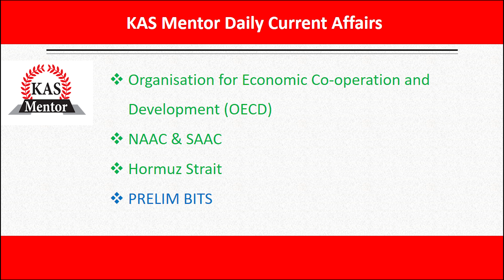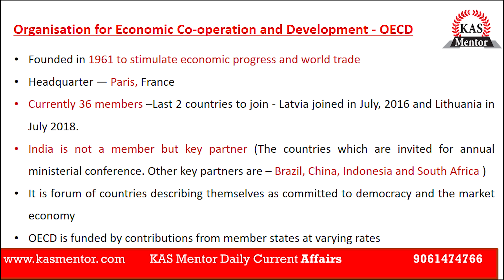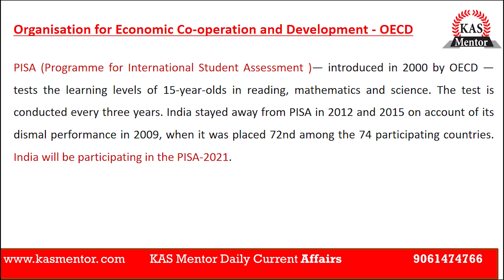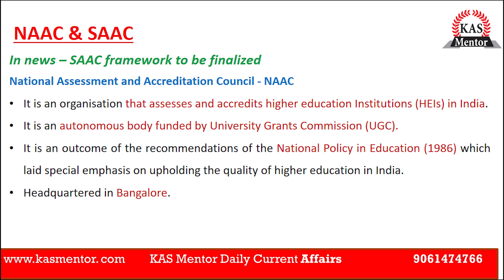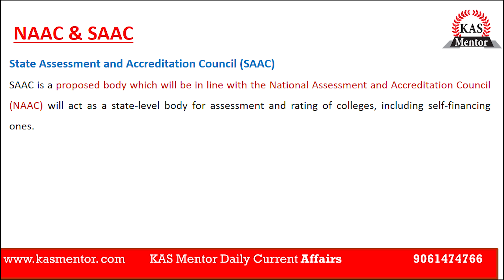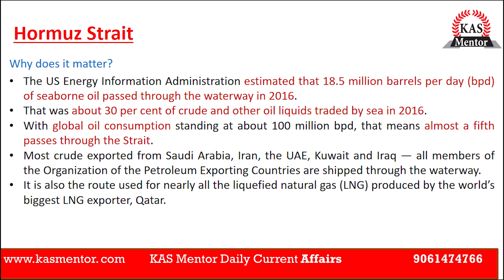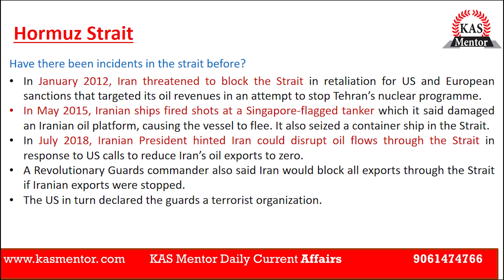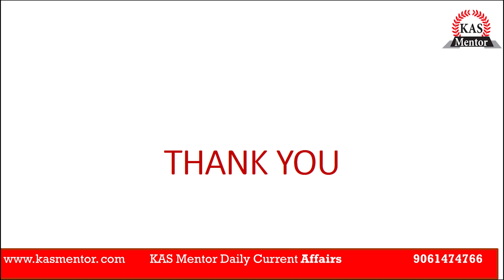Daily Current Affairs - OECD, NAAC & SAAC, Homuz Strait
Today's Major Topics covered:
Organization for Economic Co – operation and development (OECD)
NAAC & SAAC
Homuz Strait